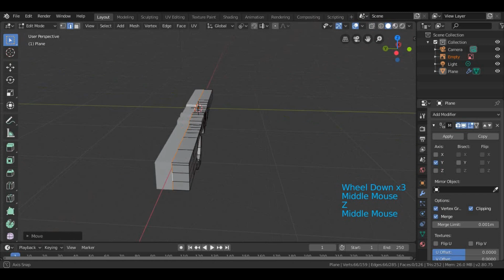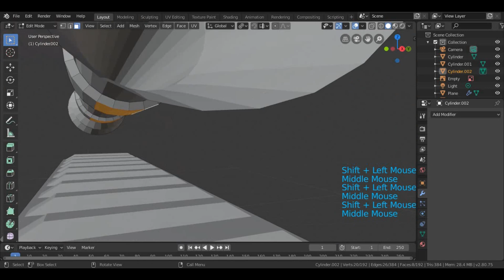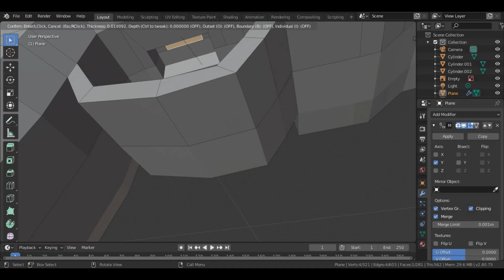I Made PUBG Sniper 3D - AWM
In this video you can see how i made a pubg sniper AWM